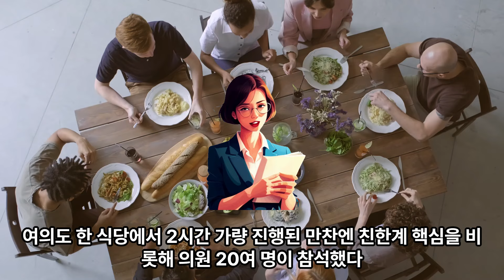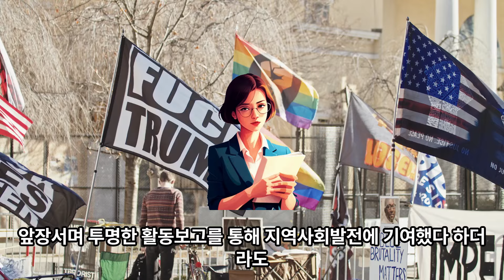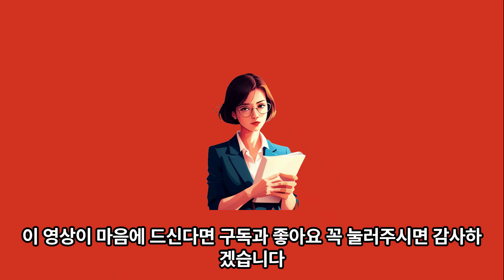255.친윤 간담회 가고 중진 빈소 지키고... 스킨십 늘리는 한동훈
국민의힘 한동훈 대표가 최근 원내(院內) 의원들과의 스킨십을 늘리고 있다는 얘기가 여당 안팎에서 나온다. 스킨십 늘리는 한동훈